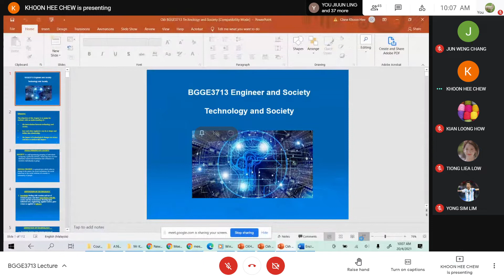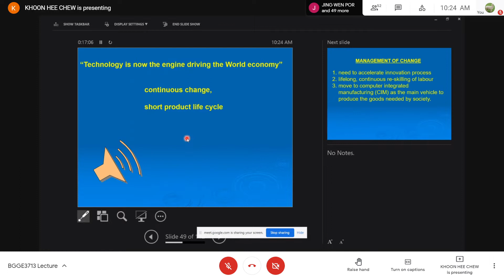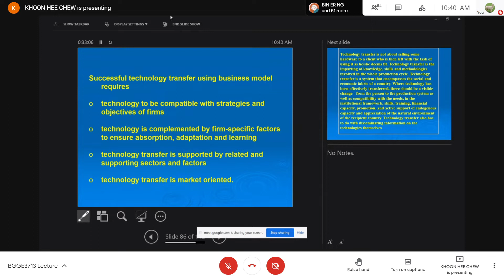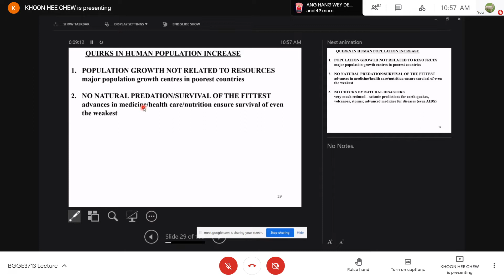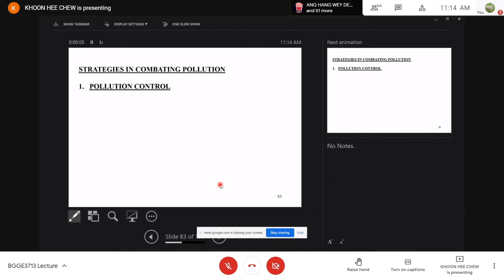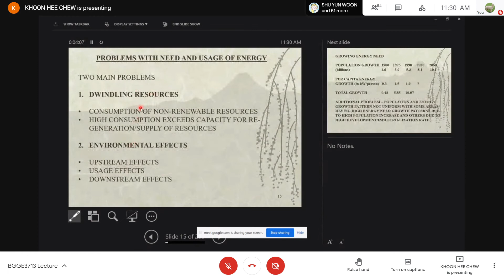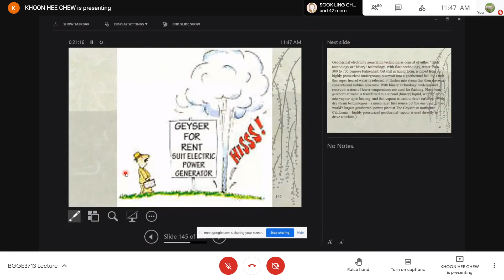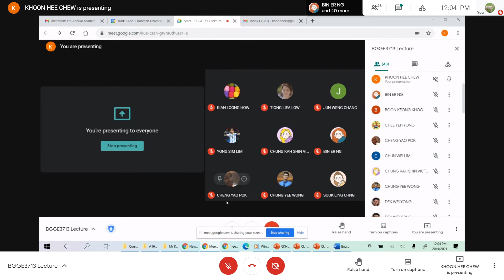Engineer and Society Lecturer Recording 25